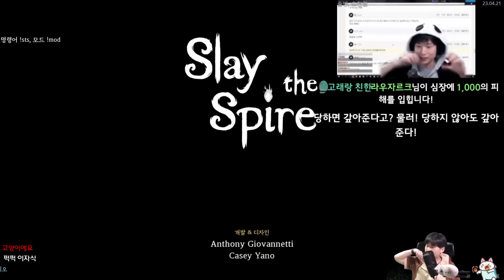추월 마요 의단 {Slay the Spire} {슬레이 더 스파이어}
두 배 강하다